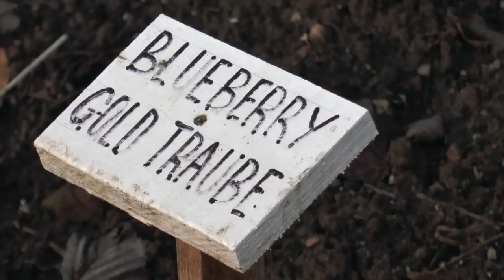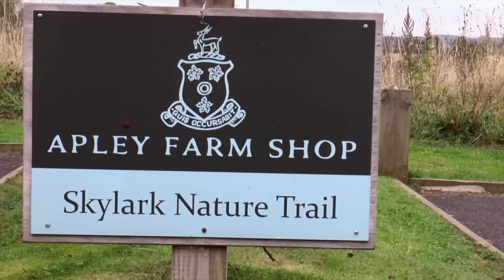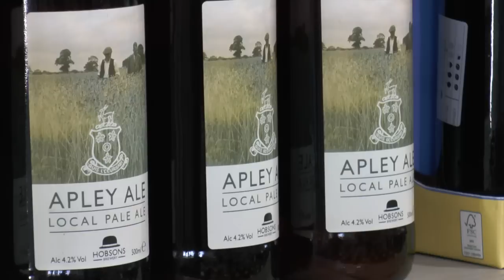'Apley Farm Shop Taste, Discover, Enjoy'